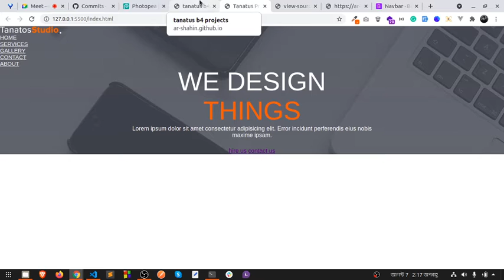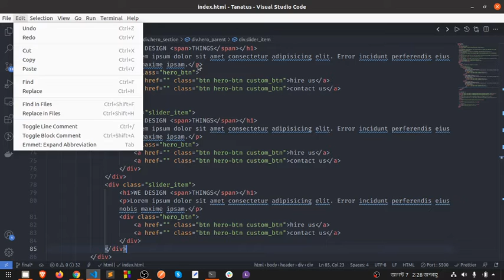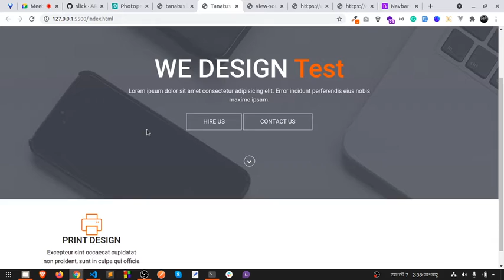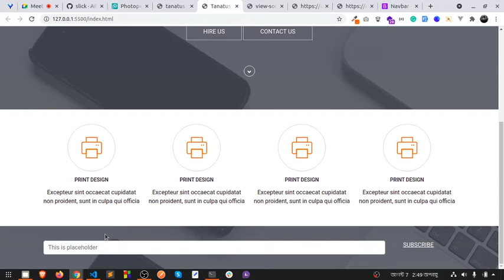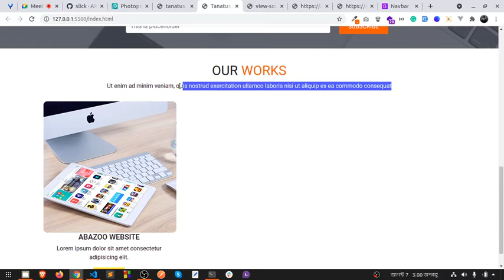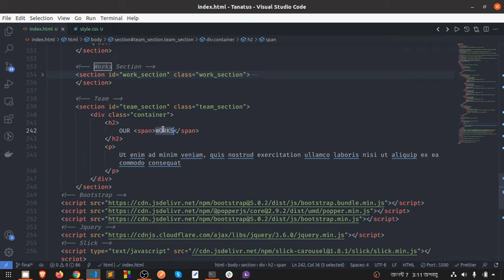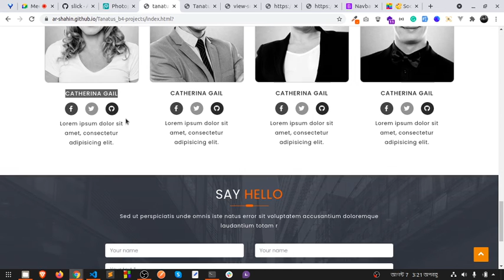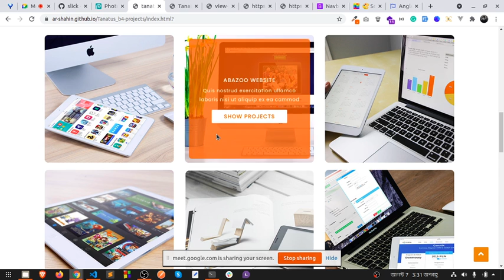Responsive Web Design Class 33 | Landing Page Design | Part 2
Responsive Web Design | Landing Page Design | Part 2